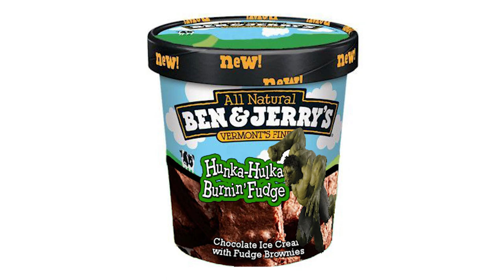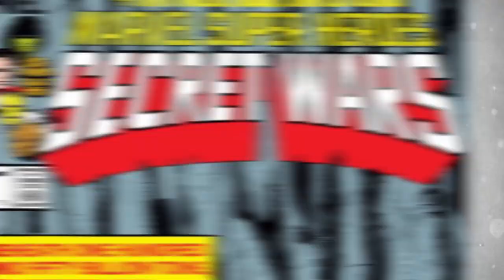84 Easter Eggs In Avengers: Endgame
84 Easter Eggs In Avengers: Endgame

Avengers Endgame came with it's fair share of Easter Eggs. We've found all the Avengers Easter Eggs come see all the hidden moments, references and more.

Channel Producer:
Landon:

Edited By:
Ryan Wazonek